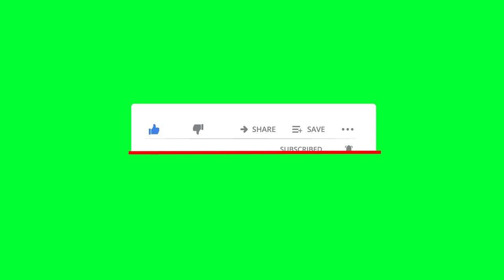Inazuma Eleven Go Strikers - Part 1: The Beginning of an Epic Adventure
Inazuma Eleven Go Strikers
Inazuma Eleven full game
Complete gameplay
Walkthrough
Full walkthrough
Let's Play
Soccer RPG
Anime games
Nintendo
Sports RPG
Gameplay series

Inazuma Eleven
Inazuma Eleven Go
Full game walkthrough
Complete gameplay
Let's Play
Soccer RPG
Anime soccer game
Nintendo games
Video game series
RPG games
Strikers gameplay
Soccer video game
Full playthrough